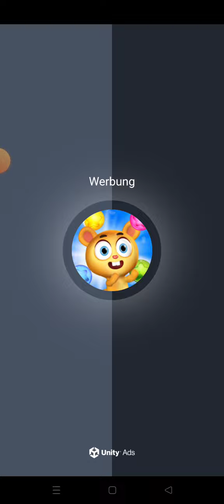Mischung aus spielen let's plays